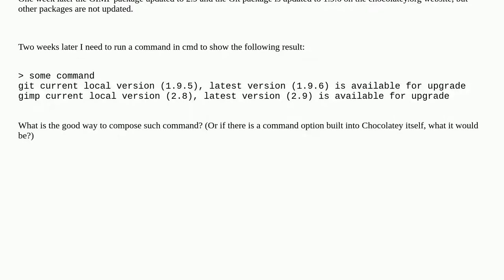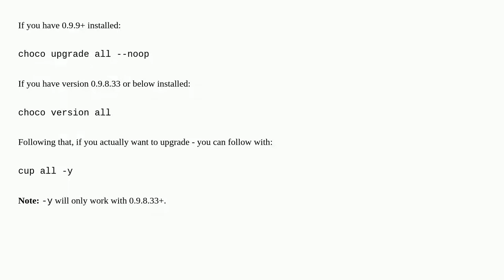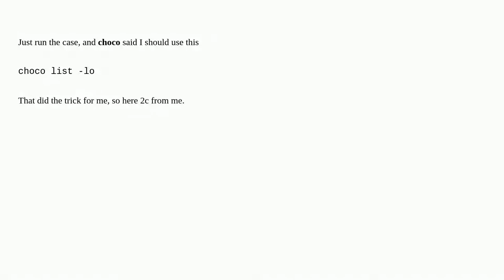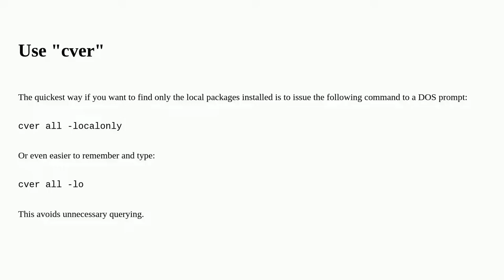How to list Chocolatey packages already installed and newer version available from the command line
A special thanks goes out to the community

  command-line chocolatey windows